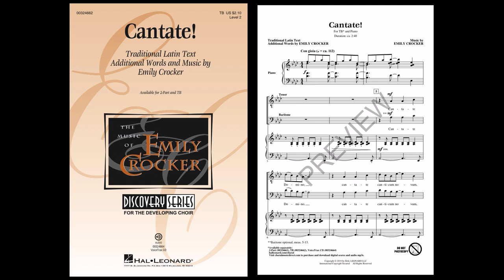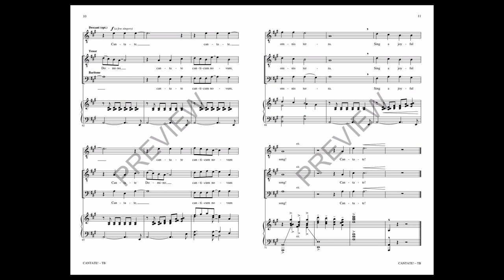Cantate! (TB Choir) - Music by Emily Crocker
As sure as Cantate means “to sing,” an Emily Crocker choral means solid, reliable, and teachable moments throughout. Joyous Latin phrasing and pitch perfect vocal lines make this an instant “go-to” in your choral catalog!